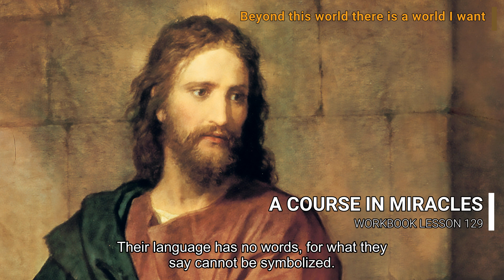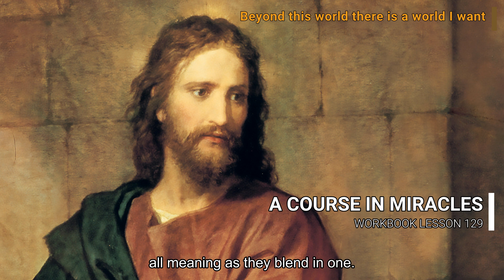A COURSE IN MIRACLES - WORKBOOK LESSON 129 (spoken with subtitles)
Lesson 129
"Beyond this world there is a world I want."
This is the thought which follows from the one we practiced yesterday. You cannot stop with the idea the world is worthless, for unless you see that there is something else to hope for you will only be depressed. Our emphasis is not on giving up the world, but on exchanging it for what is far more satisfying, filled with joy, and capable of offering you peace. Think you this world can offer that to you?

It might be worth a little time to think once more about the value of this world. Perhaps you will concede there is no loss in letting go all thought of value here. The world you see is merciless indeed, unstable, cruel, unconcerned with you, quick to avenge and pitiless with hate. It gives but to rescind, and takes away all things that you have cherished for a while. No lasting love is found, for none is here. This is the world of time, where all things end.

Is it a loss to find a world instead where losing is impossible, where love endures forever, hate cannot exist, and vengeance has no meaning? Is it loss to find all things you really want and know they have no ending, and they will remain exactly as you want them throughout time?

Yet even they will be exchanged at last for what we cannot speak of, for you go from there to where words fail entirely, into a silence where the language is unspoken and yet surely understood. Communication, unambiguous and plain as day, remains unlimited for all eternity. And God Himself speaks to His Son as His Son speaks to Him. Their language has no words, for what they say cannot be symbolized. Their knowledge is direct and wholly shared and wholly one.

How far away from this are you who stay bound to this world. And yet how near are you when you exchange it for the world you want. Now is the last step certain; now you stand an instant's space away from timelessness. Here can you but look forward, never back to see again the world you do not want. Here is the world that comes to take its place as you unbind your mind from little things the world sets forth to keep you prisoner there. Value them not, and they will disappear. Esteem them, and they will seem real to you.

Such is the choice. What loss can be for you in choosing not to value nothingness? This world holds nothing that you really want, but what you choose instead you want indeed! Let it be given you today. It waits but for your choosing it to take the place of all the things you seek but do not want.

Practice your willingness to make this change ten minutes in the morning and at night, and once more in between. Begin with this:

"Beyond this world there is a world I want. I choose to see that world instead of this, For here is nothing that I really want."

Then close your eyes upon the world you see, and in the silent darkness watch the lights that are not of this world light one by one until where one begins, another ends, loses all meaning as they blend in one.

Today the lights of Heaven bend to you, to shine upon your eyelids as you rest beyond the world of darkness. Here is light your eyes cannot behold. And yet your mind can see it plainly, and can understand. A day of grace is given you today, and we give thanks. This day we realize that what you feared to lose was only loss.

Now do we understand there is no loss, for we have seen its opposite at last, and we are grateful that the choice is made. Remember your decision hourly, and take a moment to confirm your choice by laying by whatever thoughts you have, and dwelling briefly only upon this:

"The world I see has nothing that I want. Beyond this world there is a world I want."